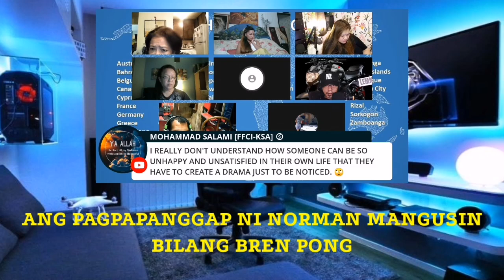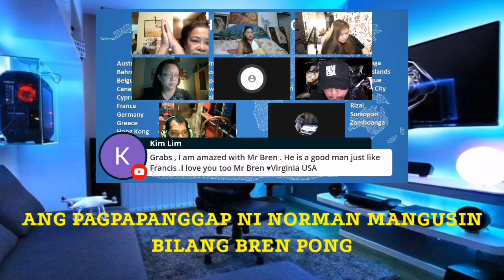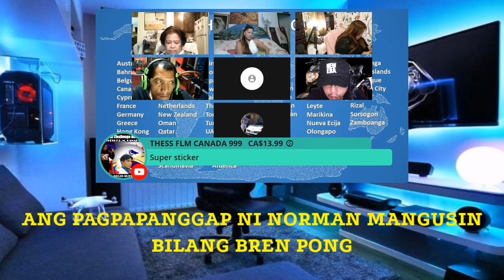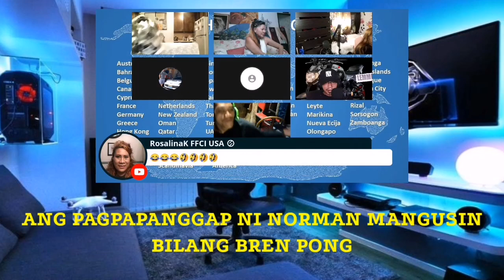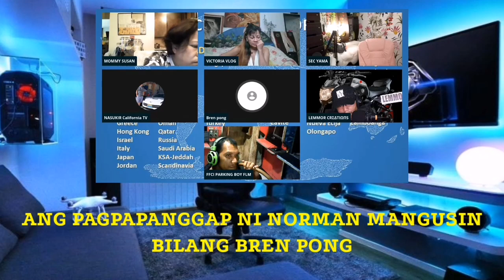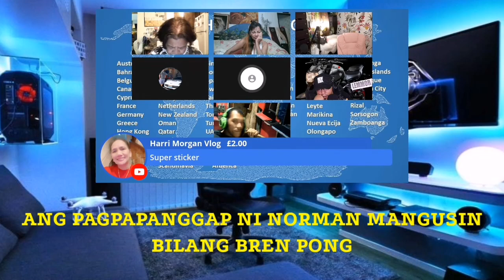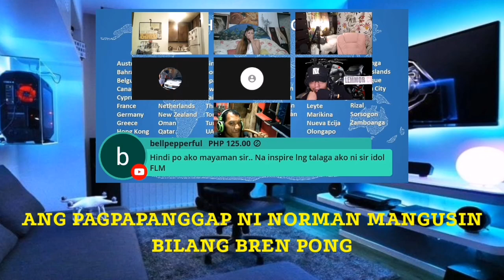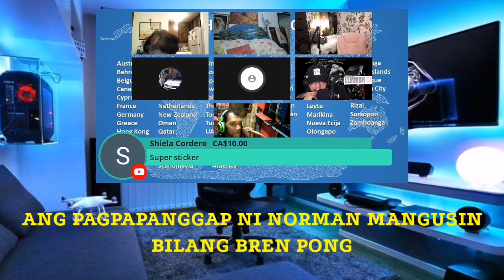BREN PONG 3 | KAWAWA ANG TAGA CEBU, WALANG BREN PONG NA NAKARATING | BOBO NA LANG HINDI MANIWALA